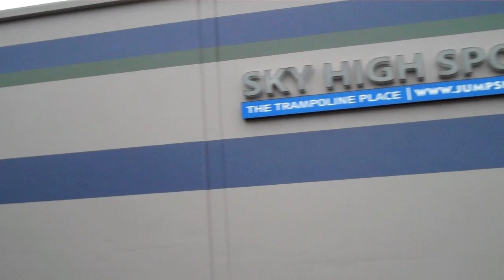Sky High Sports - The Trampoline Place トランポリンの場